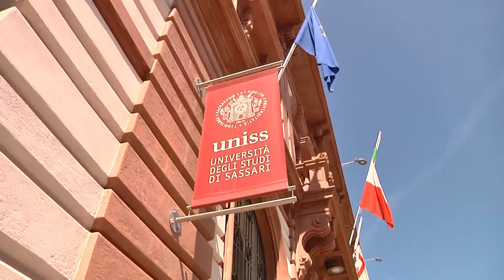Sassari. Sindaco Nanni Campus su fondi PNRR dopo denuncia rischio tagli per 500 mln 26 09 23